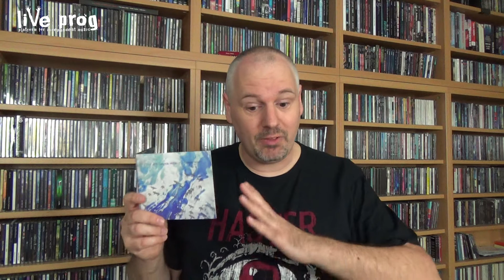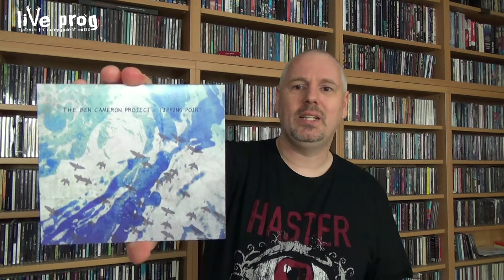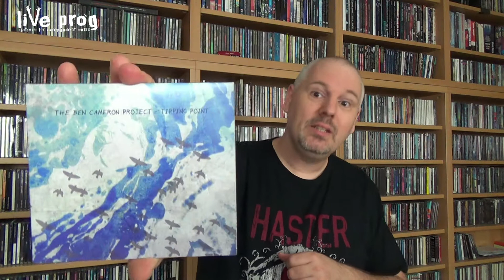The Ben Cameron Project - Tipping Point (Album Review)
My thoughts on the debut release of The Ben Cameron Project from Australia, which is an interesting concept album on certain human emotions.

All samples used in this review